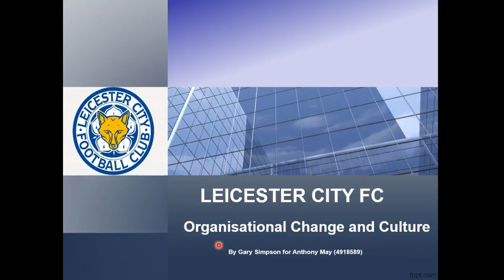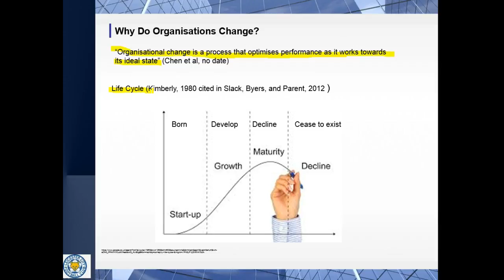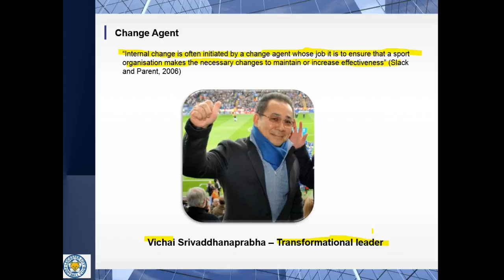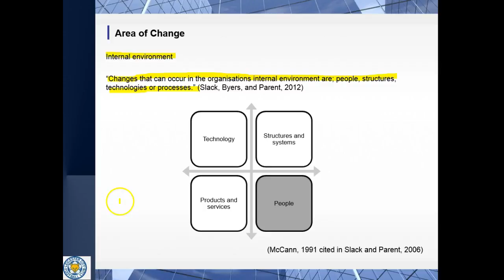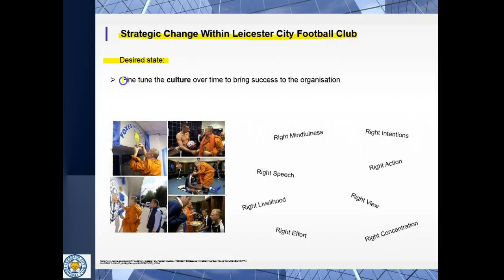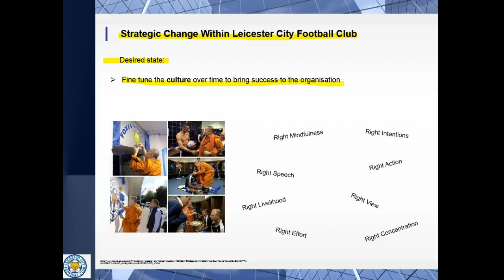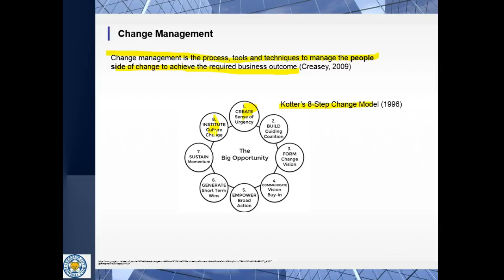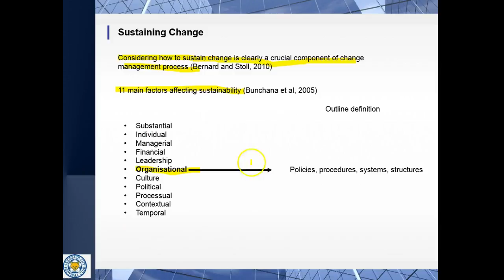307SEM - Managing Sport Organisations Gary Simpson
References:

Balogun, J. (2001) Strategic change. (Accessed: 02 October 2016).

Bass, B.M. (1985) ‘Leadership: Good, better, best’, Organizational Dynamics, 13(3), pp. 26–40.

Bernard, M. and Stoll, N. (2010) Organisational Change Management: A rapid literature review. (Accessed: 07 October 2016).

Buchanan, D., Fitzgerald, L., Ketley, D., Gollop, R., Louise Jones, J., Saint Lamont, S., Neath, A. and Whitby, E. (2005), “Not going back: A review of the literature on sustaining organizational change”, International Journal of Management Reviews, 7 (3), pp.189-205

Chen, J.-M., Suen, M.-W., Lin, M.-J., and Shieh, F. A. (ND) Organizational Change and Development. (Accessed: 06 October 2016).

Creasey, T. (2009) Defining change management. (Accessed: 13 October 2016).

Management, V.B. (2016) Summary of the product life cycle model. Abstract. (Accessed: 5 October 2016).

McFarlane, C. (2016) Leicester city: Buddhist monks and karma powering foxes to glory. (Accessed: 14 October 2016).

Northcroft, J. (2016) Fear Less The Amazing Underdog Story of Leicester City The Greatest Miracle in Sports History. London: Headline Publishing Group

Osewa, O. (2015) EPL leaders, Leicester city employed A Buddhist to pray for players - sports - Nigeria. (Accessed: 17 October 2016).

Peters, T. (1990) ‘Part One: Get innovative or get dead’, California Management Review, 33(1), pp. 9–26.

Slack, T., Byers, T. and Parent, M.M. (2012) Key concepts in sport management. Thousand Oaks, CA: SAGE Publications.

Slack, T. and Parent, M.M. (2006) Understanding sport organizations: The application of organization theory. 2nd edn. Champaign, IL: Human Kinetics Publishers

Trenberth, L. and Hassan, D. (2013) Managing sport business: An introduction. London, United Kingdom: Routledge.

Kotter, J. P. (1995) ‘Leading change: Why transformation efforts fail’, Long Range Planning, 28(3), pp. 59–67.

Kotter, J. P. (1996) Leading Change, Harvard Business School Press, Boston, MA.

Kotter, J. P., and Schlesinger, L. A. (1979) Choosing Strategies for change. Harvard Business Review, 57, 106-114

Van, A.H., and Poole, M.S. (1995) ‘EXPLAINING DEVELOPMENT AND CHANGE IN ORGANIZATIONS’, Academy of Management Review, 20(3), pp. 510–540.